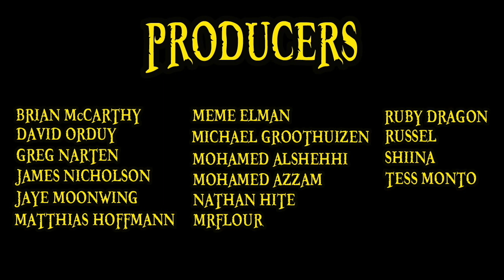WANO IS HERE!!! | One Piece Episode 892 Review